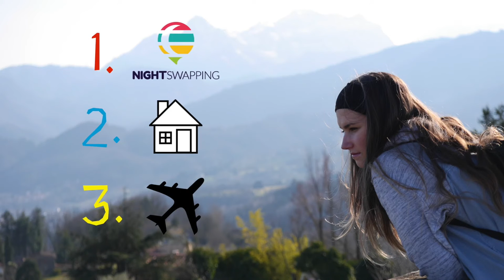The Hatchbackers Try NightSwapping! | Tribe Of Nomad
What is NightSwapping?
We sent our friends the Hatchbackers to check a new service which allows you to trade a night at your place for a night anywhere in the world!

Track is "Only" - Aurora